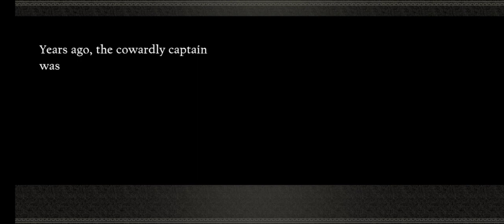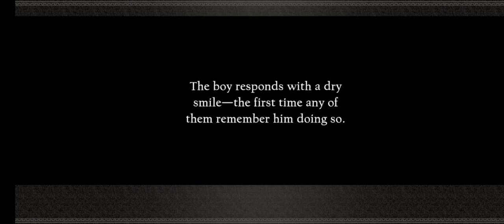Nier Reincarnation (Gameplay) || Part 10